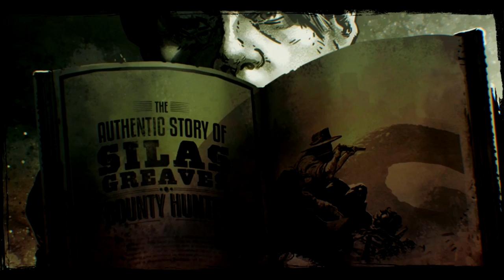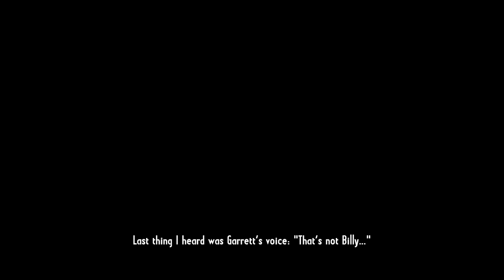Call of Juarez Gunslinger Walkthrough Part 1 Gameplay Review Let's Play Playthrough PC PS3 XBOX 360